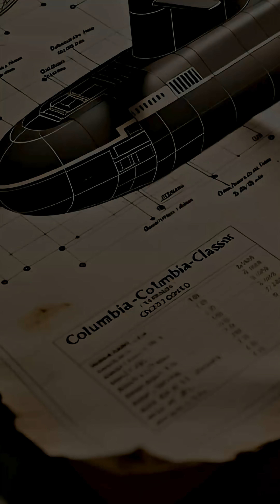The Silent Guardian: Columbia-class Submarine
The Columbia-class submarine, a $130 billion doomsday machine, is being constructed as a successor to aging Ohio-class submarines. Designed for stealth, it features a revolutionary electric drive system and advanced sonar-absorbing hull, making it the quietest object in the ocean. Armed with 16 Trident D5 missiles, it serves as a powerful deterrent, ensuring that its true victory lies in preventing conflict rather than engaging in it.